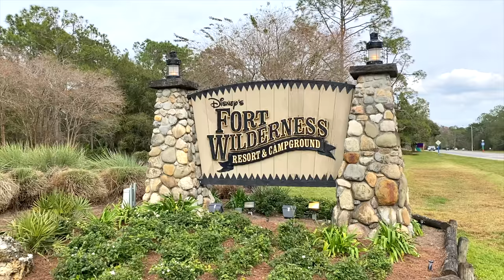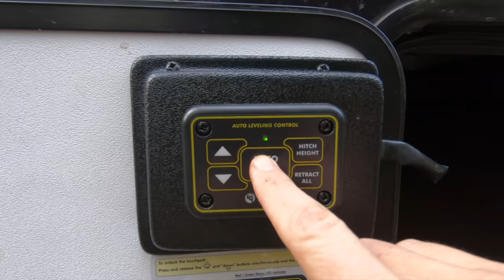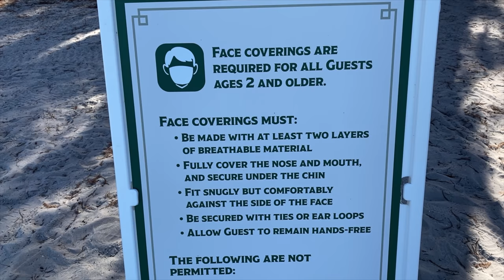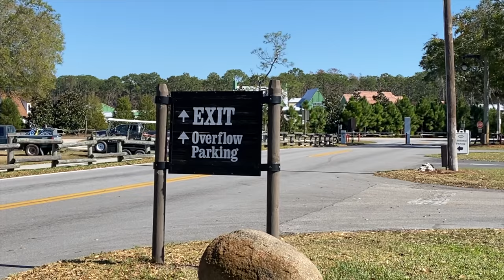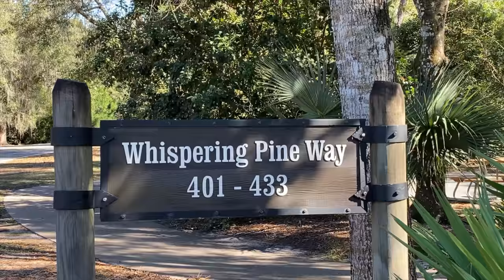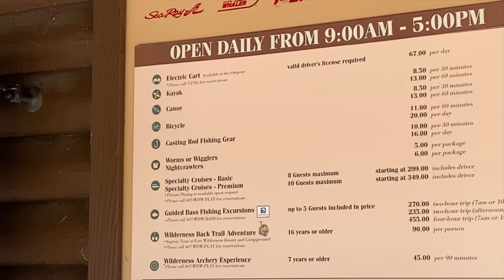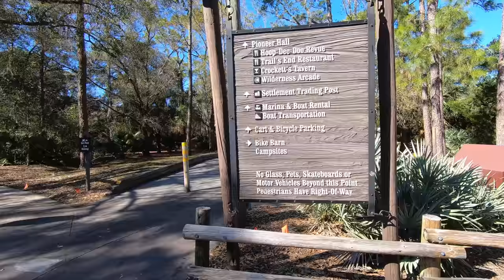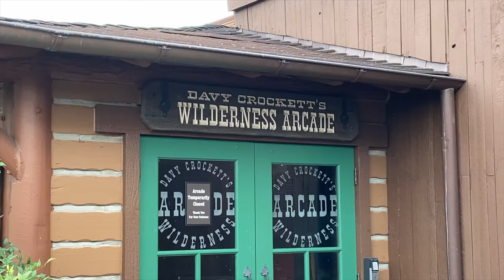Camping at Disney's Fort Wilderness/Why so expensive? We share some clues.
In this video we visit Disney's Fort Wilderness Resort and Campground.  We show many of the "clues" as to why it may be a little pricey!

Some of our RV Equipment:
Anderson Jack Blocks

Camera Gear:
Canon 80D
Rode Microphone
Yelloway Dural Microphones